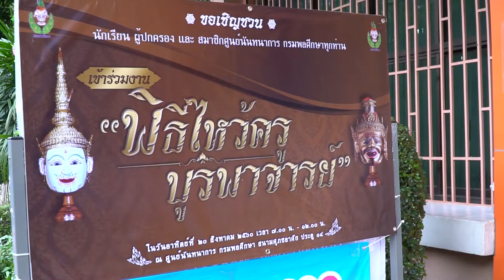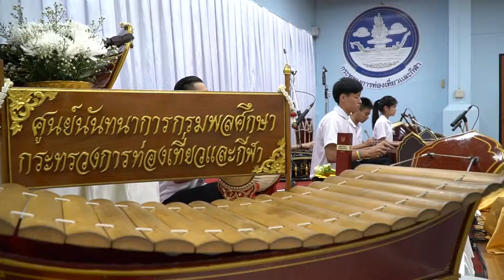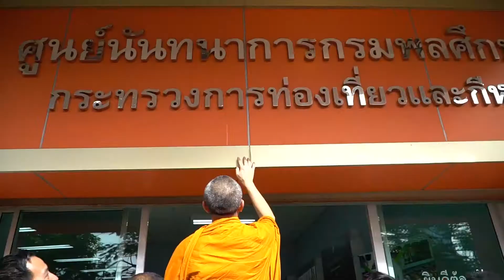พิธีไหว้ครู และพิธีไหว้ครูดนตรีไทย-นาฏศิลป์ รวมบรรยากาศ